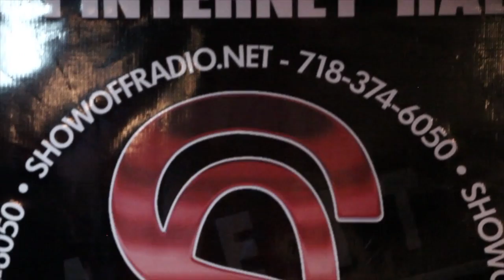Kwan Brown "HD 1080p Power Circle" Vlog | Part (3 of 4)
In part 3 of this vlog series, Kwan Brown checks in with DJ Sir Manny on ShowoffRadio.Net to promote his up and coming project...Freestyle session...

Shot by: B-Ez 103 | J-Rob 103 (@103Visuals)
Edited by: B-Ez103 (@103Visuals)
103 Visuals 2012